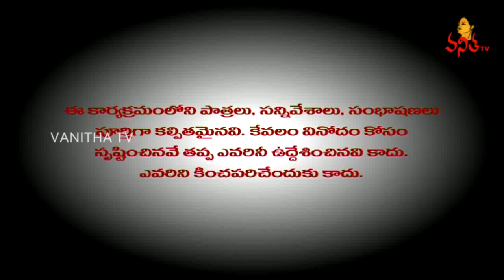Fake Patients make fun of Doctor || Teenmar Comedy Show || 25-6-2016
Patients make fun of Doctor || Teenmar Comedy Show || 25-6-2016